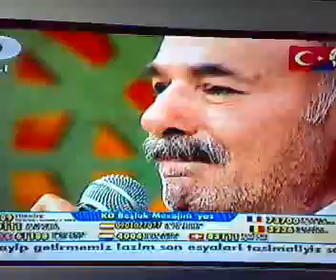Önder Ceylan 10.11.2007 Ferdi Tayfur emmoglu,bende Özledim,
Önder Ceylan 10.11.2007 Ferdi Tayfur  emmoglu,bende Özledim, irfan bektik